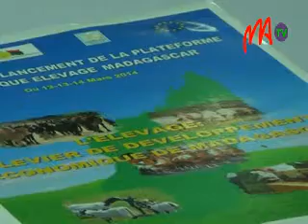08 MIN ÉLEVAGE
Etant donné que la majorité de la population dépend de l'agriculture et de l'élevage, le gouvernement s'est engagé à promouvoir le développement rural. 10% du budget de l'État devrait être investi dans cette politique, ce qui n'est pas encore le cas dans la Grande île.